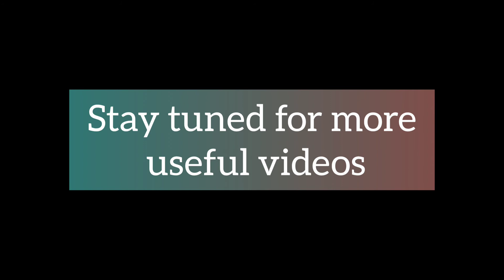how to make pal kova in tamil|Easy sweet in 20 mins| The TreatHouse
pal kova#pal kova in tamil#instant sweet recipe#easy to make#tasty#only 20 mins#must try sweets#diwali special sweet#everyone's favourite#the treat house# aavin pal kova#detailed explanation for making pal kova#superb easy sweets#The TreatHouse